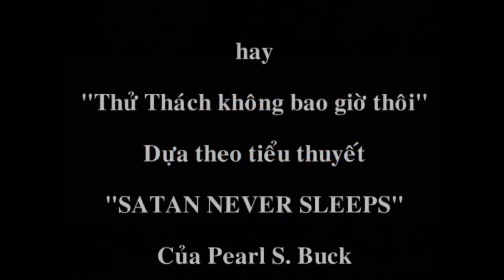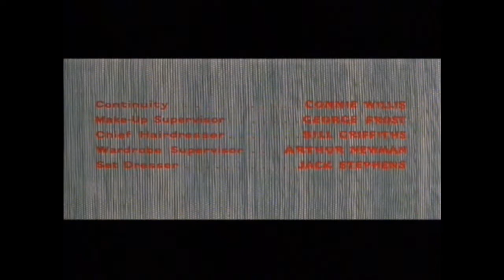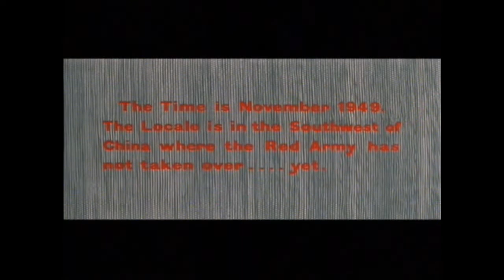Part 1 | Satan never sleeps | Movie | Satan không bao giờ ngủ | Phim hay Công giáo chọn lọc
Bộ phim nói về cuộc sống của các linh mục thừa sai từ Châu Âu nơi mảnh đất Trung Hoa vào thời điểm Đảng Cộng sản Trung Quốc lên nắm quyền.
Phim có pha lẫn một vài tình huống dân dã, hài hước, nhưng có ý tứ, tinh tế và gửi gắm những thông điệp cần thiết cho người xem.
Phim có thuyết minh tiếng Việt và phù đề tiếng Anh. Xin cảm ơn Linh mục đã thuyết minh và anh chị đã làm phụ đề để chúng ta có bộ phim hay để xem.